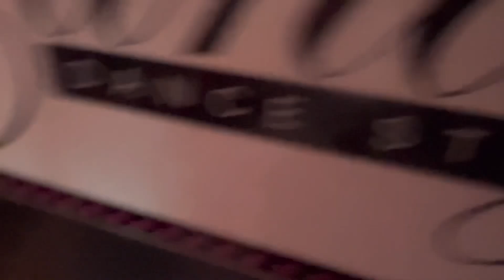STRIPPER VLOG| Glorilla , Trina , Saucy Santa , CRAZY WEEKEND, Shopping & Moree